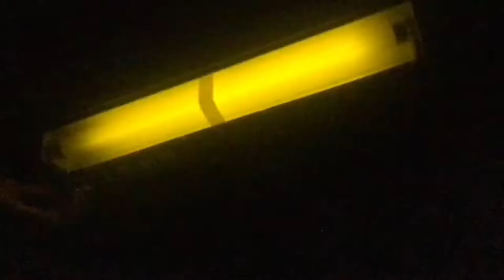Buses April 1st